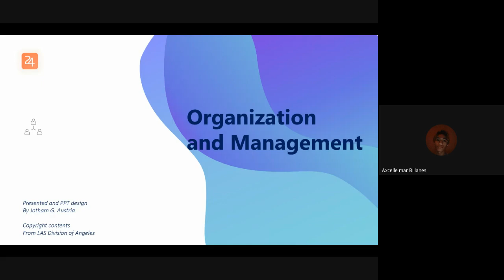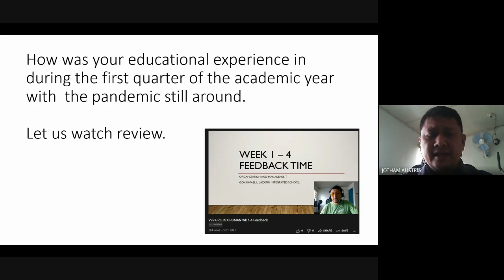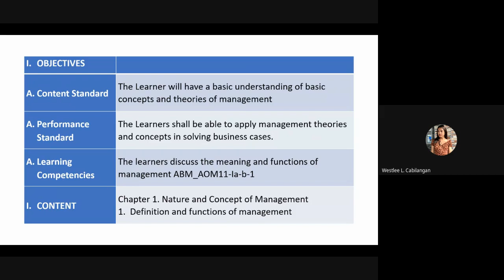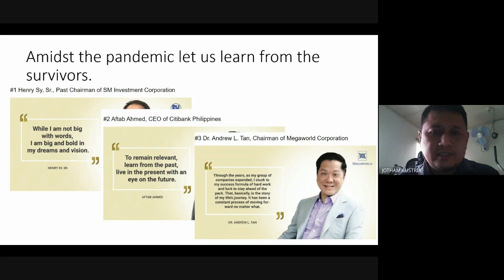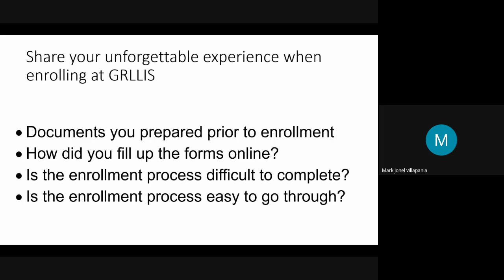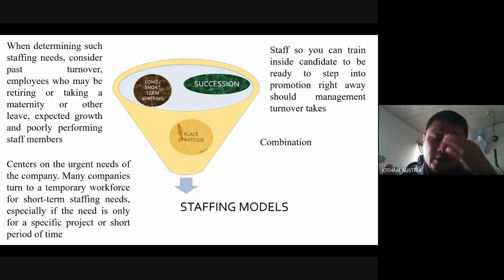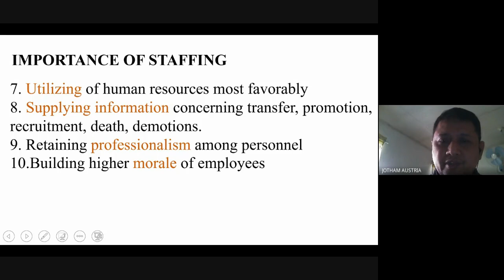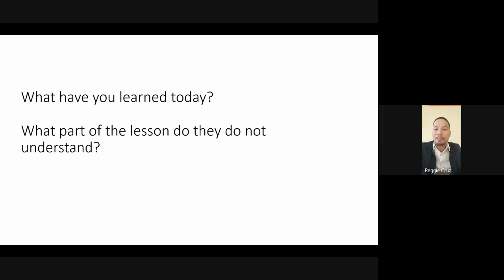1st Observation OrgMan Online Class Topic: Staffing